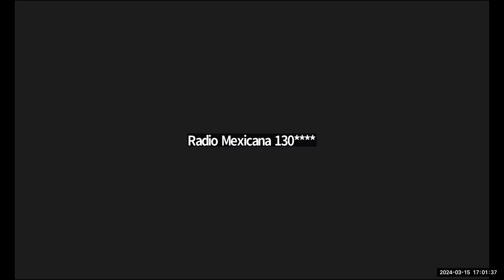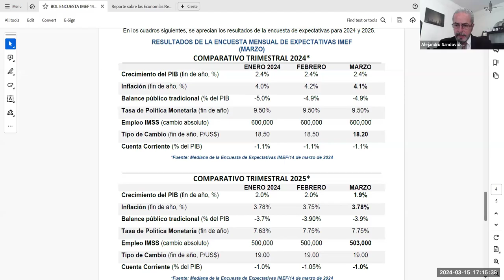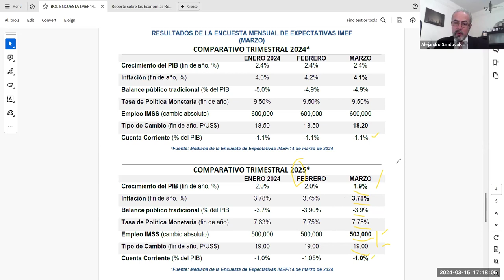[SNR] Solo Negocios Radio del 15 de marzo de 2024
Economía